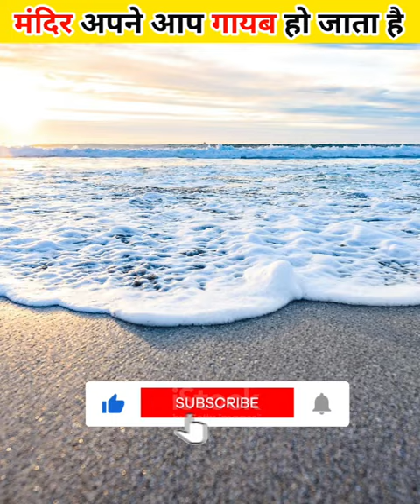The temple disappears on its own || Amazing Fact